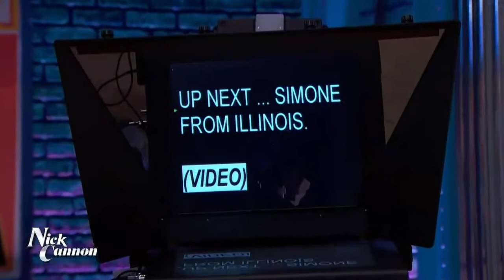HATER HOTLINE COMPILATION | October - January | Nick Cannon Show